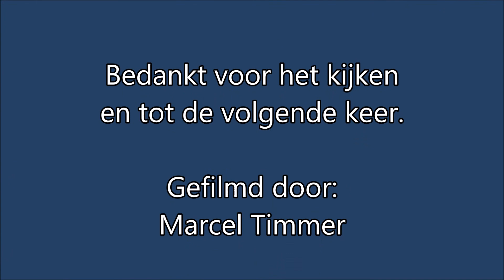Diverse treinen Velpe 09-02-2018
Diverse (goederen)treinen te Velpe (D) langs het traject Osnabruck - Rheine. Te zien zijn oa Westfalenbahn, Eurobahn/Keolis en DB-Intercity/International en diverse goederentreinen van oa DB-Cargo, MEG, Lineas, RHB, Captrain en EVB-Logistik met de Sunrail 140-002.